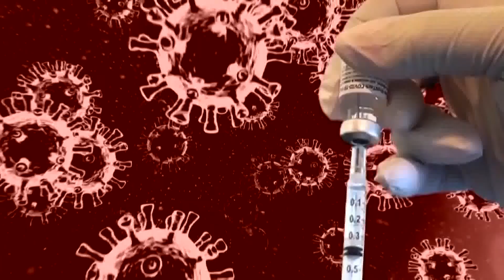Breaking down COVID-19 reinfections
By now, many people have gotten COVID-19 more than once and reinfections are even more common with the BA.5 subvariant.

According to the CDC, BA.5 makes up 90% of new infections across the country.

Since the pandemic started, there have been several different strains of COVID-19. Alpha, delta, omicron and now subvariant BA.5 have all brought new challenges.